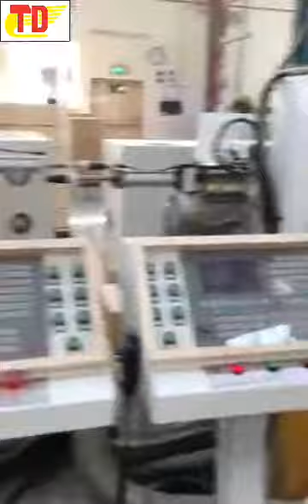MÁY CHẾ BIẾN GỖ-MÁY KHOAN- CẮT PHAY 2 ĐẦU- CÔNG TY THÀNH DANH: LH-0903.690.779